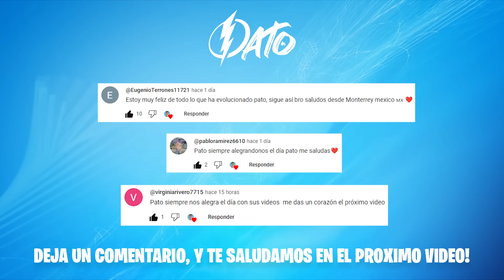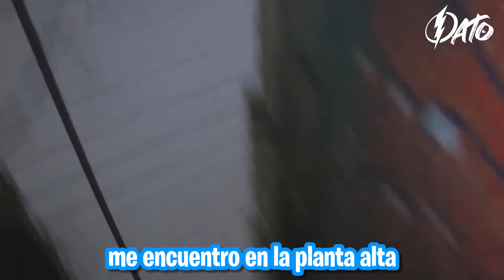VOY AL SITIO ABANDONADO de FEDE VIGEVANI y ENTRO A SU CASA POR EL TUNEL 😨😨 * ¡Final inesperado!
Hola Patitos y Patitas, en este video logro entrar al sitio abandonado donde Fede Vigevani enfrento a los Payasos de la Deep Web... - Deja tu  LIKE si te gustó el video y SUSCRIBETE para unirte a esta familia! ❤️

►VICTORIA: @victoriasoofia
►PATO FUTBOLERO: @mundoxinformativo
►PATO GAMES: @patoxfutbolero